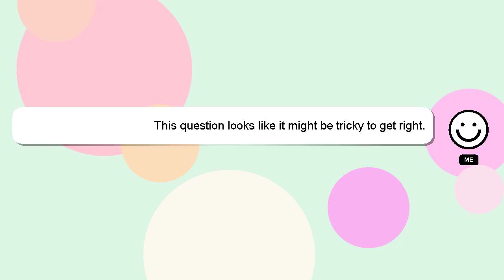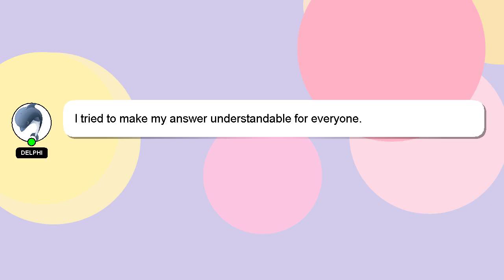How to open other person whatsapp in my phone?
Let me give you a quick introduction about myself, Hello, I am Delphi. Let me assist you in answering any questions you may have. - How to open other person whatsapp in my phone?

*2 What we are experimenting :*